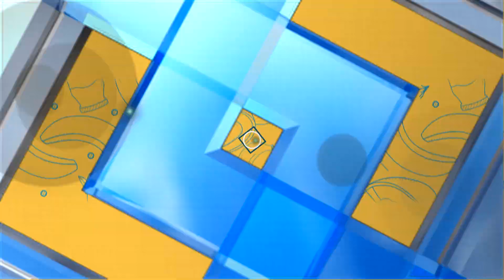อาต๋อยแจกฟรี ! เครื่องปั่นน้ำผักผลไม้ กะทิอัมพวา (1/2) 21 ต.ค.62 ครัวคุณต๋อย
ขนมช่อผกากรอง ร้านขนมไทยเมืองยอง ขนมอร่อยเมืองระยอง (2/2) 21 ต.ค.62 ครัวคุณต๋อย